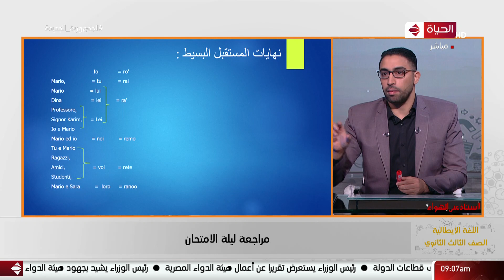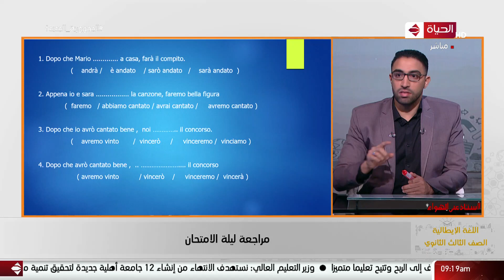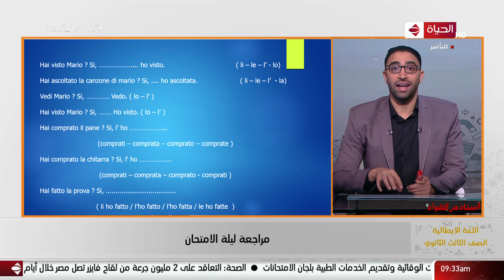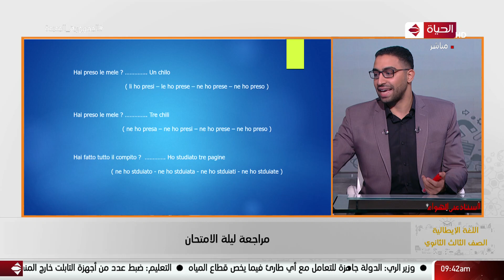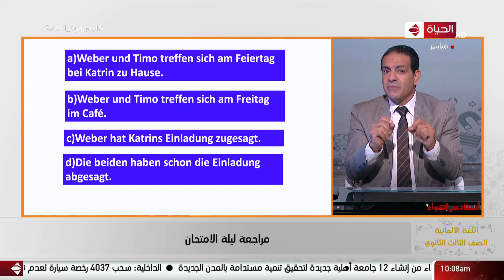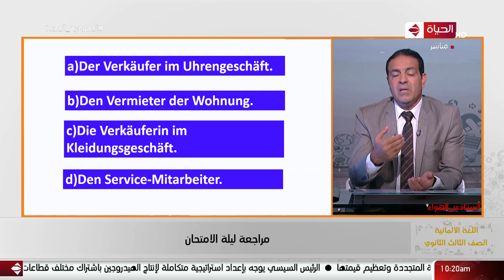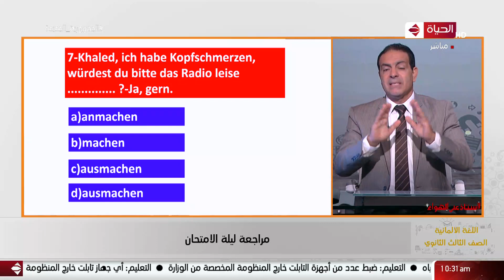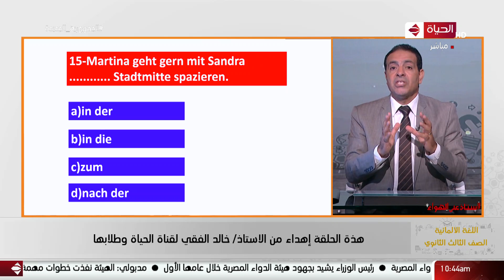أستاذ على الهواء|المراجعة النهائية لمادة اللغة الألمانية واللغة الإيطالية| 11 يوليو2021-الحلقة كاملة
أستاذ على الهواء | المراجعة النهائية " اللغة الألمانية واللغة الإيطالية| 11 يوليو 2021- الحلقة كاملة